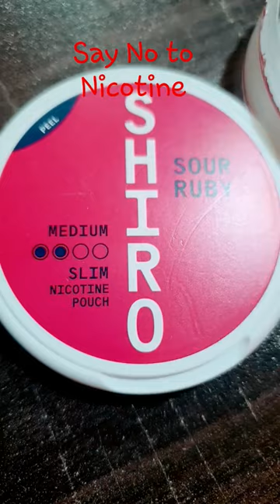Destroying Nicotine Pouches@AlishyNaeem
we are saying no to nicotine. Play your role and destroy these addictive and harmful things